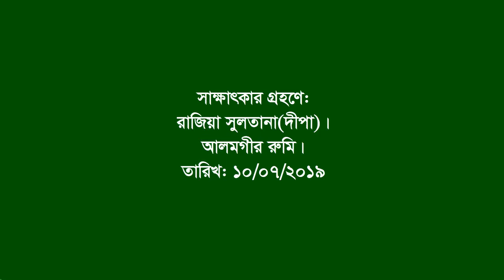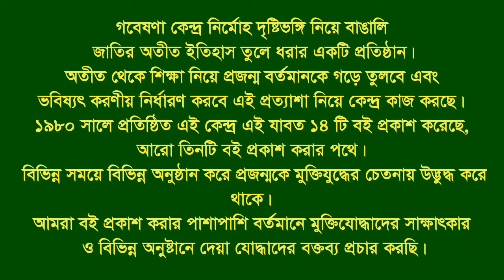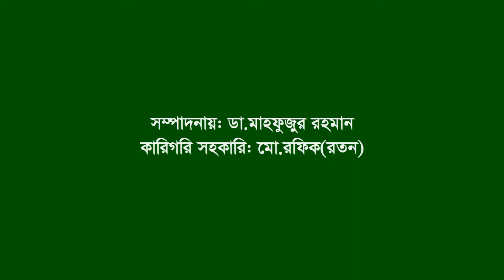Interview of Sadaruddin Ahmed Chy ।। sylhet City।SL leader।F Fighter। FF Co Com। later on BLF Leader